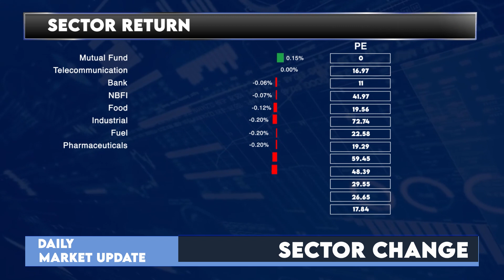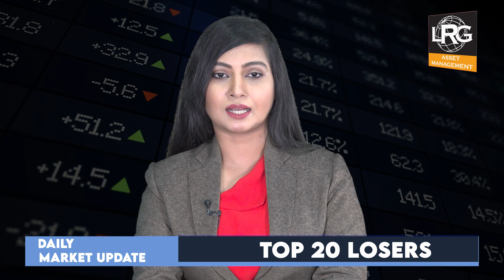আজকের ঢাকা শেয়ার বাজারঃ ১২ জুন ২০২৩ | Dhaka Stock Exchange News- Daily | LR GLOBAL